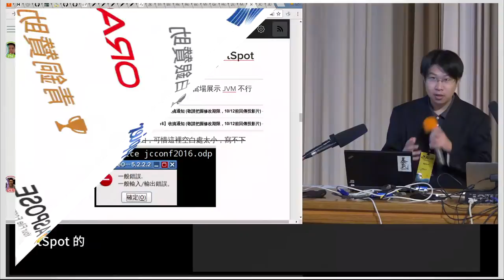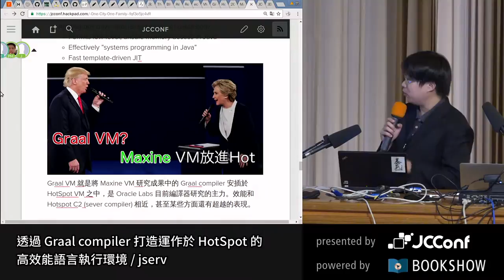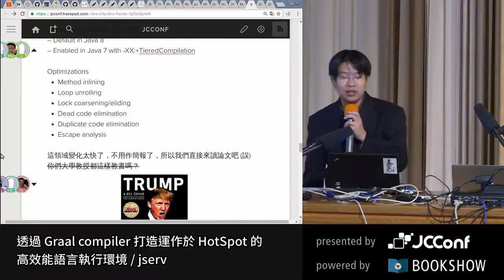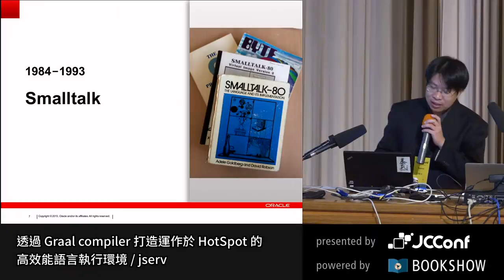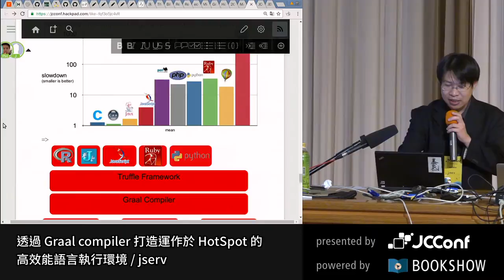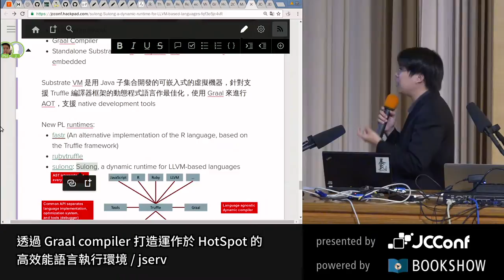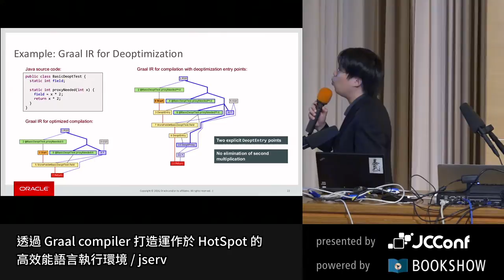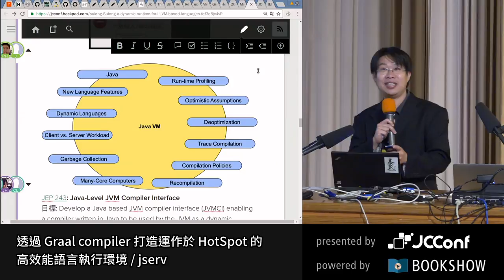透過 Graal compiler 打造運作於 HotSpot 的高效能語言執行環境 by jserv - JCConf 2016 R0 Day2-5